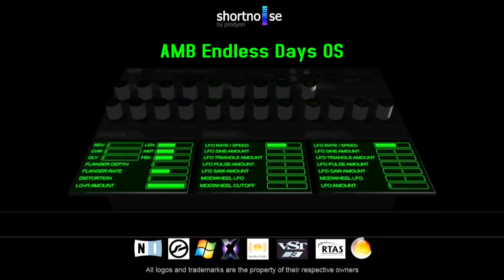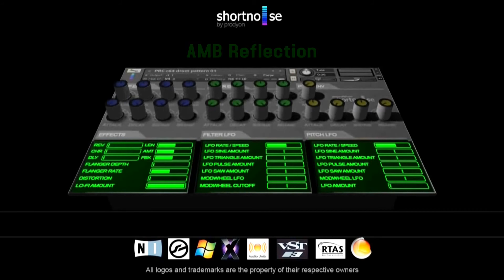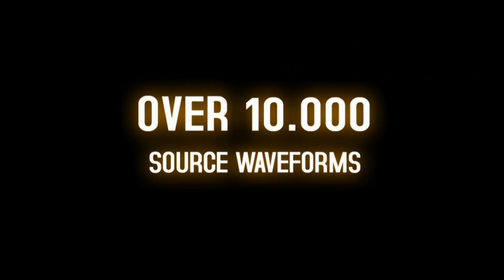SHORTNOISE for KONTAKT (Ambient Instruments)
A bunch of Ambient Instruments taken from SHORTNOISE for KONTAKT 4/5 (Win/OSX).
Release Date: 15. March 2014. PRE-ORDER!